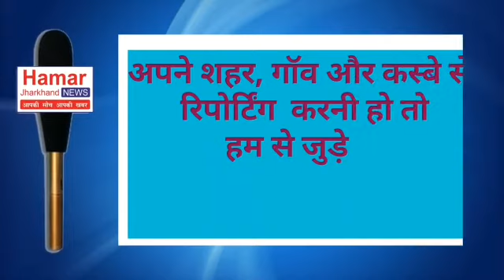गिरिडीह में 3 कोरोना पॉजिटिव मिलने से जिला प्रशासन में मची हड़कंप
गिरिडिह से संतोष तिवारी की रिपोर्ट
गिरिडीह : जिले के बिरनी और  जमुआ प्रखंड से कोरोना पॉजिटिव मरीज के मिलते ही प्रशासनिक अमला मुस्तेद हो गया है। दोनों प्रखंडों के तीनों मरीजों को प्रशासन ने बदडीहा स्थित आइसोलेशन सेंटर एम्बुलेंस से भिजवा दिया है। जिले के उपायुक्त राहुल कुमार सिन्हा सोमवार को बिरनी पहुंचे और बीडीओ समेत अन्य अधिकारियों को आवश्यक दिशा निर्देश दिया।

बताया गया कि बिरनी प्रखंड के दोनों संक्रमित मरीज 5 मई को गुजरात के सूरत से स्पेशल ट्रेन से धनबाद पहुंचे थे। जिसके बाद बस से वो अपने गांव पहुंचे थे। इसके बाद एक सरकारी भवन में इन्हें क्वारेंटाइन करवाया गया था। फिलहाल दोनों गांव को सील कर दिया गया है। वहीं गांव व आसपास के इलाके को सैनिटाइज किया जा रहा है।

इधर जमुआ में भी एसडीएम धीरेंद्र सिंह अधिकारियों के साथ उक्त गांव पहुंचे और पूरी जानकारी ली। गांव को सील कर दिया गया है। वहीं यहां भी  सेनेटाइज किया गया है। मौके पर एसडीएम ने सभी से नियम पालन किये जाने को लेकर अपील की है।